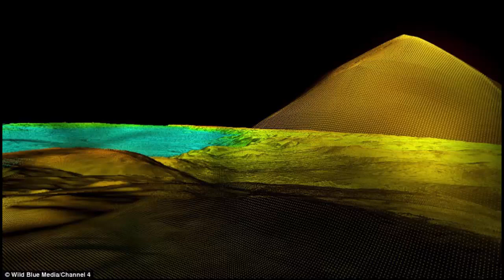More than 60,000 previously unknown Mayan structures have been uncovered in Peten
The abundance of defensive walls, ramparts and fortresses suggests that warfare was rife
Ground-breaking research used so-called LIDAR technology that utilises light from lasers
'I know it sounds hyperbolic but when I saw the imagery, it did bring tears to my eyes', said one researcher
The discovery suggests that Central America supported a civilization that was, at its peak 1,500 years ago, more advanced than ancient Greek and Chinese cultures